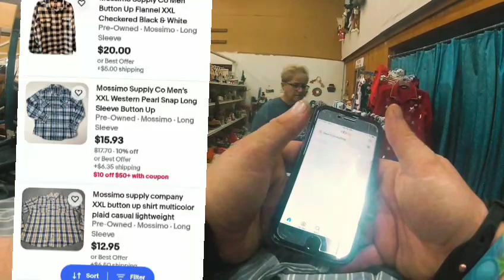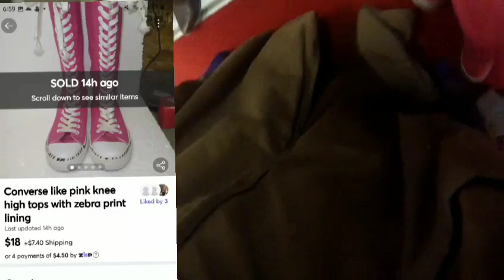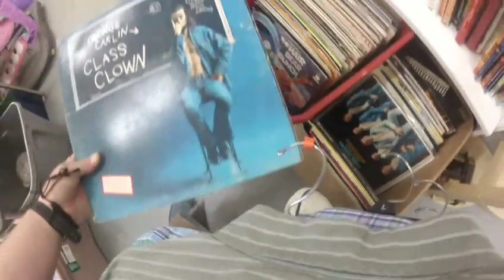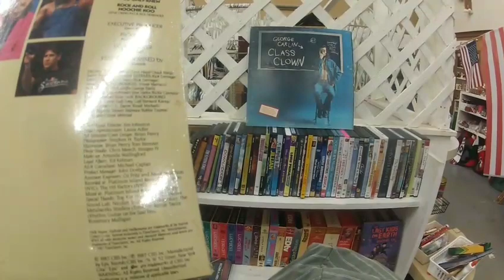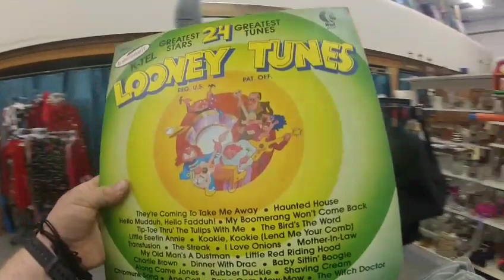A Thrifty Turtle goes to His Service Station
I've only been here one time before and man nothing is Ober 2.00